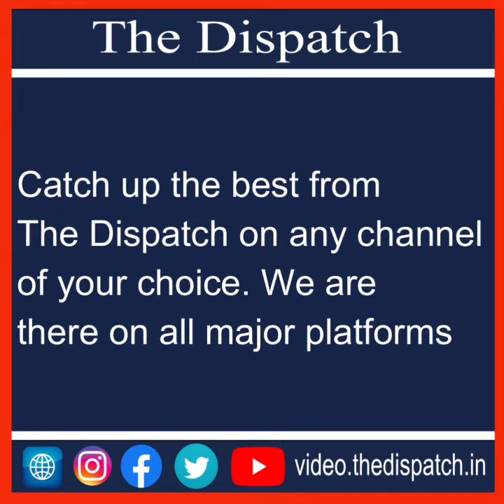Vaishno Devi stampede: Ghulam Hassan Mir reach Narayana Superspeciality Hospital in Katra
TheDispatch l Vaishno Devi stampede: Ghulam Hassan Mir reach Narayana Superspeciality Hospital in Katra